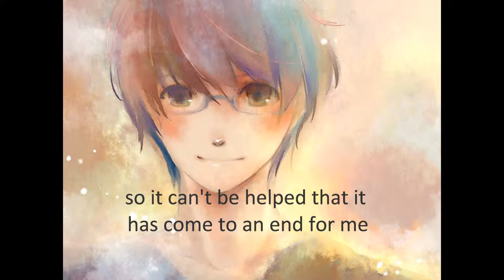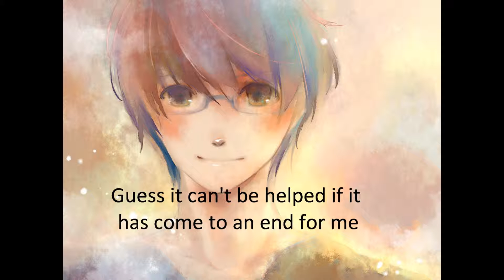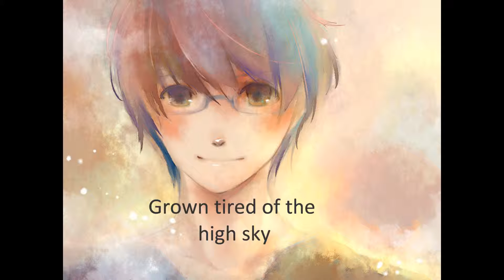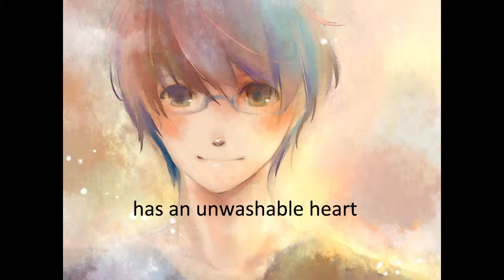Hiyama Kiyoteru - Bus Stop Chicane (Eng lyrics)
Kiyoteru has always been one of my favourites. And he sounds so dreamy here.
This song was made two years ago by kagomeP

Transliterated by 椿 塩音

*dozes off on a bus ride*